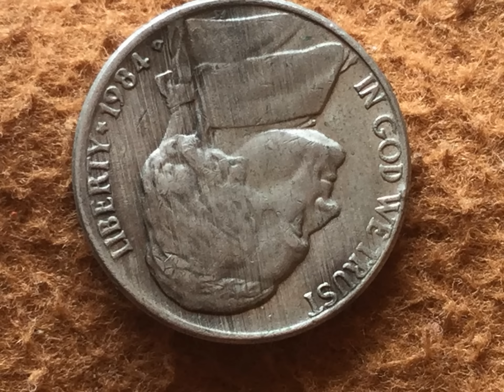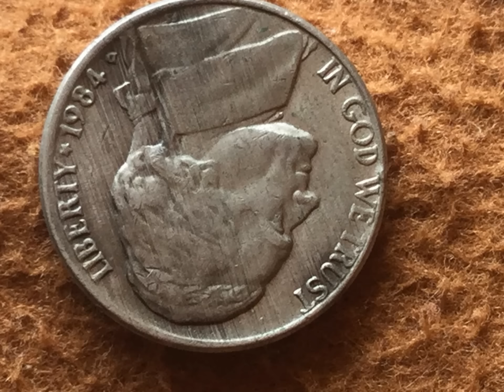NICKLE 5 CENT 1984 D TRAIL DIES - USA COINS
A nickel, in American usage, is a five-cent coin struck by the United States Mint. Composed of 75% copper and 25% nickel, the piece has been issued since 1866. Its diameter is .835 inches (21.21 mm) and its thickness is .077 inches (1.95 mm).                                                                   Value 0.05 U.S. dollar
Diameter 21.21 mm (0.835 in) except Shield nickels (1866–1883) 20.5 mm (0.807 in)
Thickness Not specified for Shield nickels. All others: 1.95 mm
Edge smooth
Composition
25% nickel
75% copper
"War Nickels" (mid-1942 to 1945):
56% copper
35% silver
9% manganese